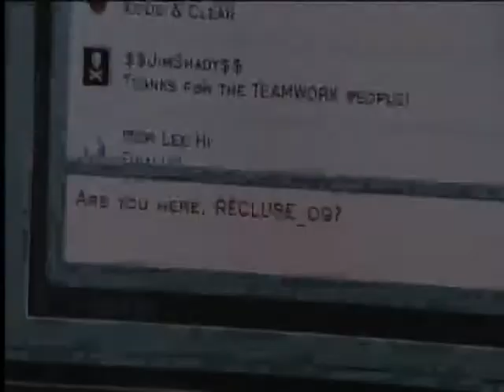Vincent Tong & Minh Ly in opening teaser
Vincent Tong and Minh Ly play roommates in the opening teaser